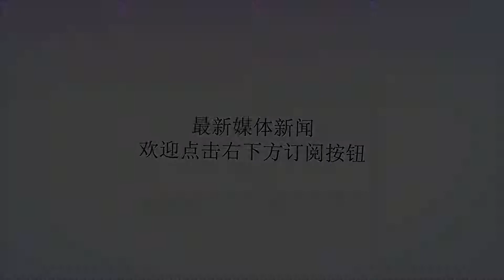波什愿底薪加盟湖人，詹皇或狠心拒绝，兄弟情深不愿其冒险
谢谢！近日，根据美国媒体sidelined报道：前NBA球员克里斯-波什准备向联盟申诉撤回不让他打球的决定，波什透露，如果要重返NBA，他愿意前往好兄弟詹姆斯所在的湖人队，愿意与湖人队签订一份1年的底薪老将合同。波什是真的想打球，但是他目前的状况约等于是被联盟禁赛了。在2016年波什遭遇血凝块，宣布无限期休战。2017年一份由NBA和球员工会出具的医疗报告显示，克里斯-波什遭遇了“终结职业生涯的伤病”。从此之后，波什就不能再上场比赛，一方面是因为这种疾病确实是会威胁波什的身体健康，另一方面波什不上场比赛，对于热火队来说，也是一件好事，目前波什的合同还有2684万美元的薪资，而目前这部分薪资是由保险公司支付，虽然占据了热火队的薪资空间，但是热火队不需要支付这笔钱。但是如果波什宣布复出，那么这笔钱或许不能由保险公司支付，就算热火队要买断波什，那么也需要复出更多的金钱。波什和詹姆斯等人都是03黄金一代的佼佼者，波什跟詹姆斯、韦德曾经合作了4个赛季，那4个赛季他们连续进入总决赛，并且拿到了2个总冠军戒指。而波什跟詹姆斯、韦德的感情也是非常深厚的，如果波什是健康的身体，愿意追随詹姆斯，相信詹姆斯是非常乐意看到的，就好像上赛季韦德加盟骑士队一样，詹姆斯必定非常欢迎韦德。而波什虽然在15-16赛季场均得到19.1分2.4助攻7.4篮板，表现非常出色，但是他目前已经因为血凝块伤病休战了2个赛季，这两个赛季波什都在积极训练，但是他一直无法通过联盟的体检，为了他的安全着想，联盟一直没有让他复出。而如果波什此次可以申诉成功，他将可以重返NBA，但是詹姆斯或许会拒绝波什的请求，因为在詹姆斯看来，身体依然是最重要的，他跟波什的兄弟情深让他不允许波什冒险。詹姆斯是一个非常理性的人，他愿意帮助兄弟拿到大合同，但是不会愿意看到兄弟遭遇伤病或遭遇生命危险。詹姆斯也希望有更多有实力的人帮助他。但是詹姆斯必定不希望看到自己的好兄弟波什冒着生命危险打球，所以，就算波什可以得到联盟的允许，詹姆斯或许也会拒绝波什加盟湖人队的请求。